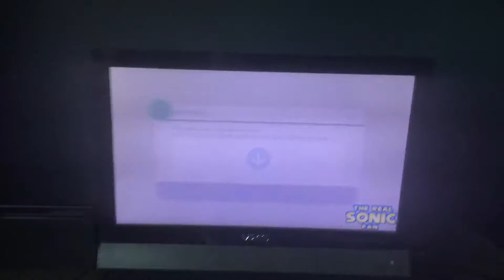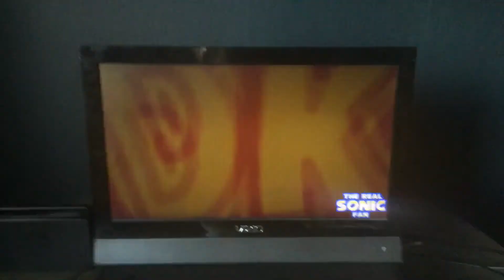Mario and sonic at the Tokyo 2020 Olympic game intro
Mario and sonic at the Tokyo 2020 Olympic game available now on Nintendo switch rated everyone 10 and up